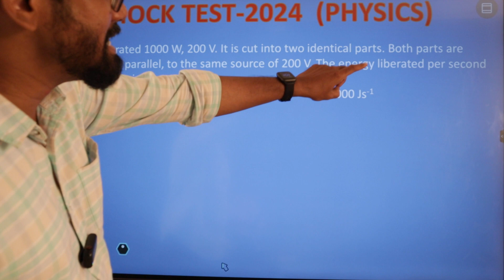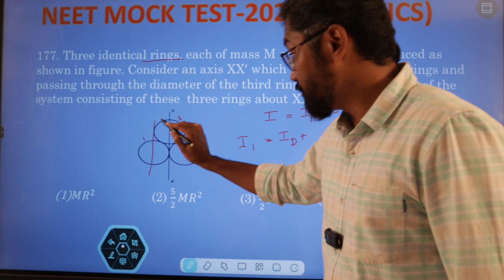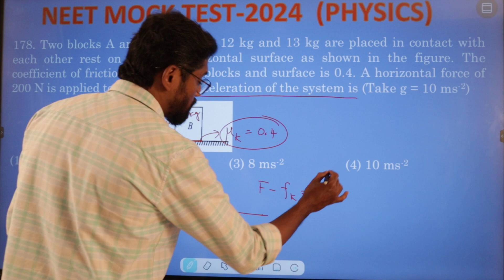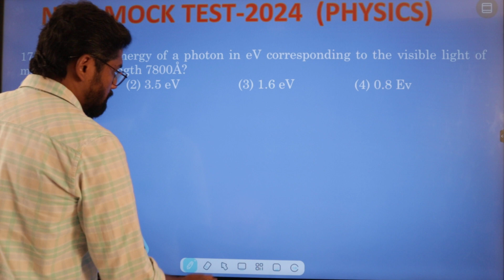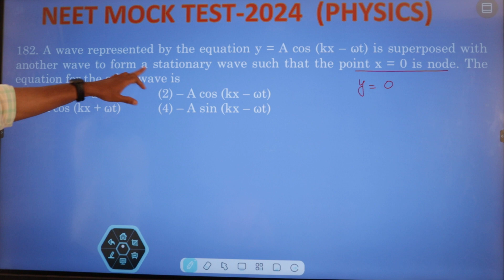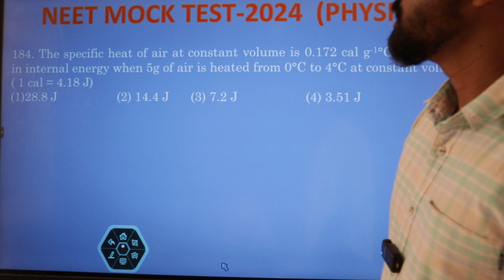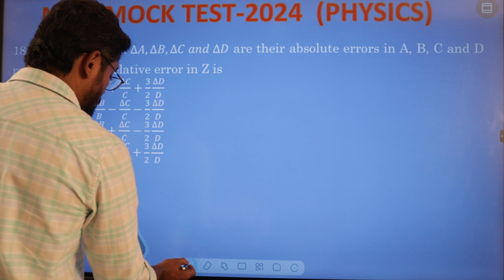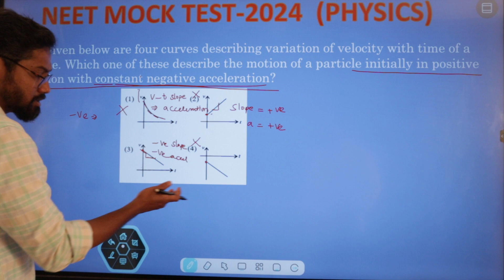(Part-4) physics question discussion of NEET MOCK TEST-2024